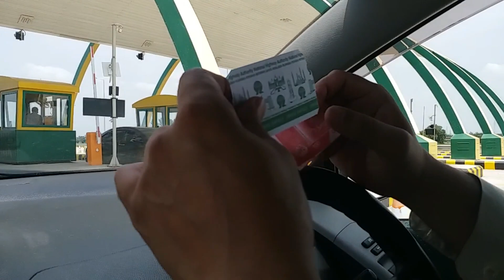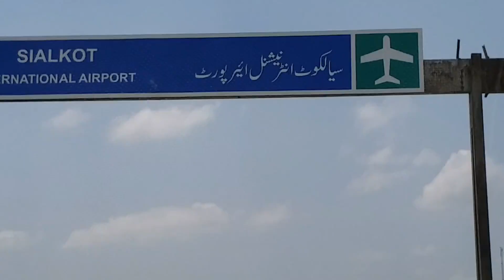Motorway Opened M11 Sialkot Lahore Motorway Sialkot Motorway to Islamabad Capital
This video of Media Mind and Technology by Karamat Ansari is about Kharian to Lahore Motorway. When it was under Construction and now is operational. Now only Lahore to Sialkot side is only operational.